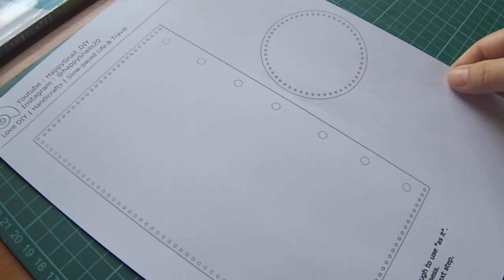[Leather Craft] How I DIY a Mini and Simple Leather Bucket Bag [DIY]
Hi, I am very glad to share on How I DIY a Mini and Simple Leather Bucket Bag.
It is small and handy. It can be used to put coins, your leather work accessories and so on.

⭐More Leather Pattern here⭐

❤️ Get Leather Scraps, Pre-cut leather, Veg tan Supplies from this 5-Stars ⭐⭐⭐⭐⭐ store:
Sepici Store

📚 Books that Help improve leathercraft Skills & knowledge 📚
Leather Craft: The Beginner's Guide to Handcrafting Contemporary Bags, Jewelry..
Making Leather Bags, Wallets, and Cases: 20+ Projects with Contemporary Style
Leather & Bead Jewelry to Make
The Leatherworking Handbook (Sourcebook of Techniques and Projects)
Traditional Handcrafted Leatherwork Skills and Projects
Leather Crafting Starter Book: Tools, Techniques
* recommended round hole punch instead of diamond / french chisel.

Finished size:
6.5cm x 11cm x 6.5cm

Material :
Chrome leather, thickness : 1.1 mm
Leather strap Length : 2mm (width), 30 cm
Hole Puncher to make holes for the leather strap : 4 mm
hole puncher for stitches : 1 mm

You can also buy me a cup of coffee☕️.